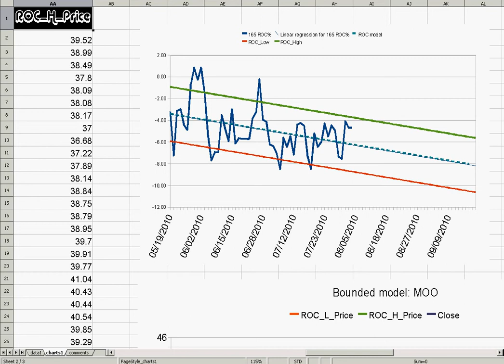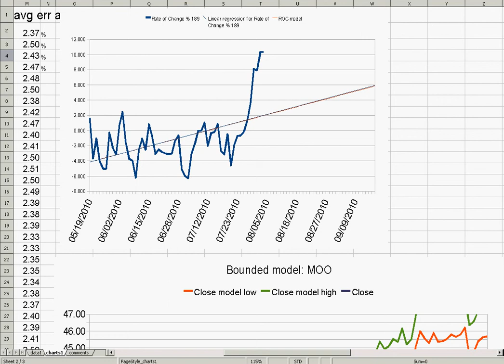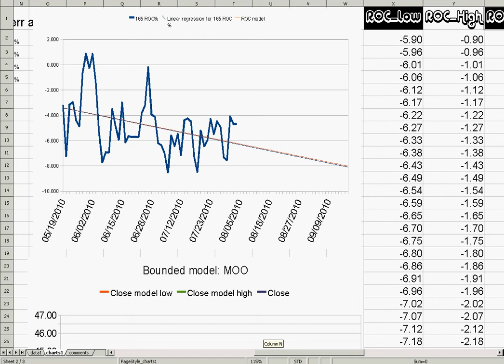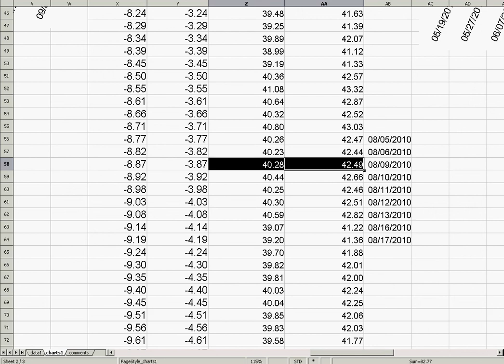moo.2010 aug 04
My charting attempt did not turn out very well once data rolled in. This video attempts to address the mistakes